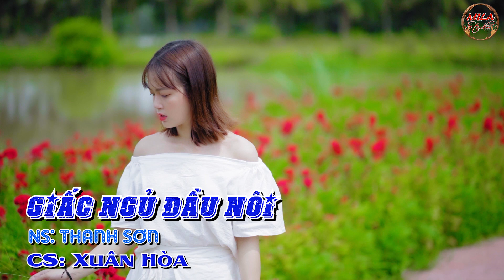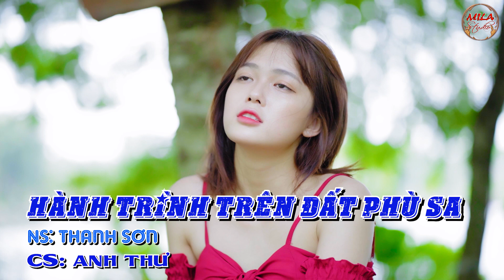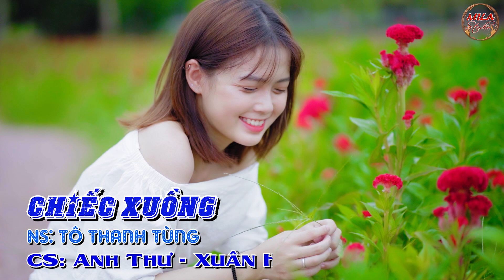Liên khúc chachacha quá hay | LK Giấc ngủ đầu nôi | Nghe là mê luôn